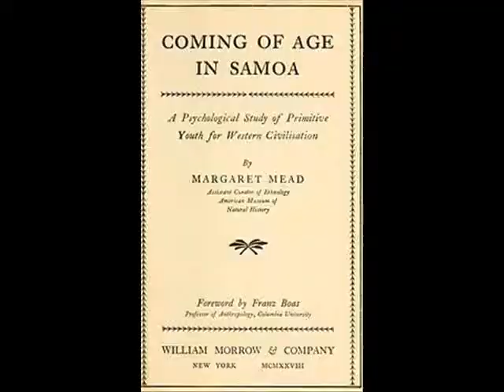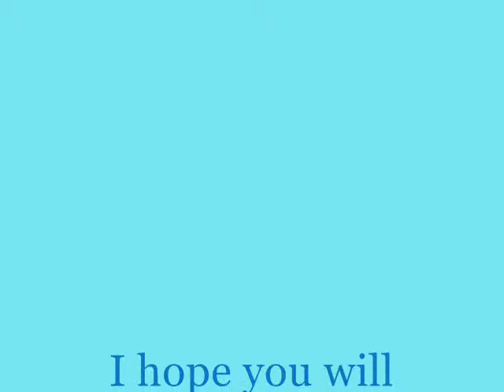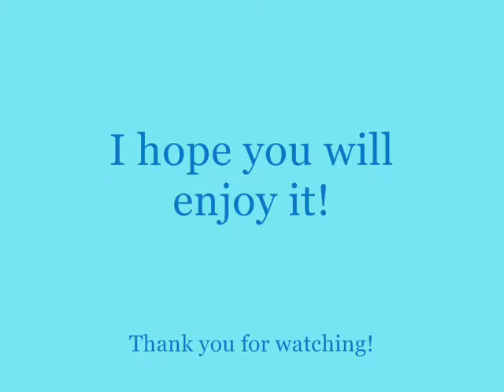Book trailer: Coming of Age in Samoa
This is the video trailer of an English student who has read Coming of Age in Samoa,, by Margaret Mead.